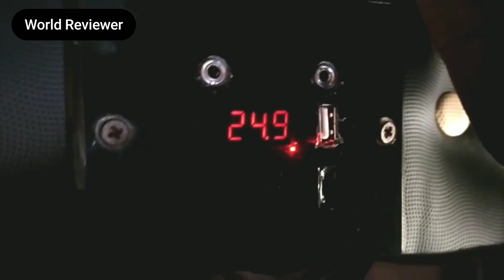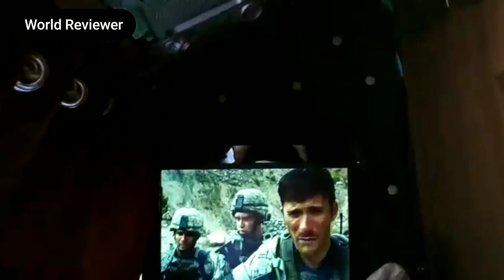Daewoo Express New Sleeper Bus | My Travel Vlog part 3 | Travelling Via Luxurious sleeper Bus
This is the 3rd and final part of Daewoo express new sleeper bus my travel vlog...I travelled directly from Karachi to Lahore Via this luxurious sleeper bus...Daewoo Express new sleeper bus has 24 Sleeper seats and Daewoo sleeper bus has double bed and single bed with LCD,free refreshment and dinner..You can travel via this Daewoo express new sleepeand it follows route of Karachi to Hyderabad motorway then sukkhur to mutlan motorway...Daewoo express is a pioneer in luxurious Sleeper buses in Pakistan...Soon this Pakistani sleeper bus will be on other routes as well..You can book tickets of Daewoo express new sleeper bus from Daewoo terminalsr bus from Daewoo Karachi bus terminal or Daewoo express mobile app...

Daewoo Express new sleeper bus my travel vlog PART 1

Daewoo Express New sleeper bus my travel Vlog PART 2